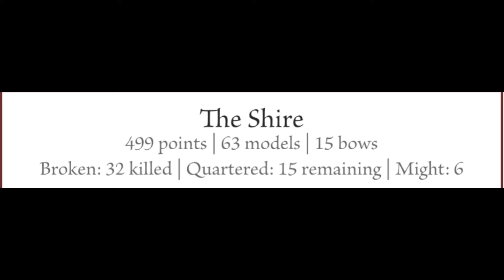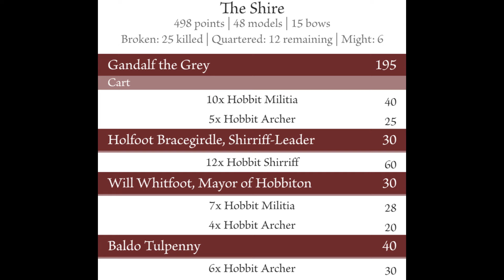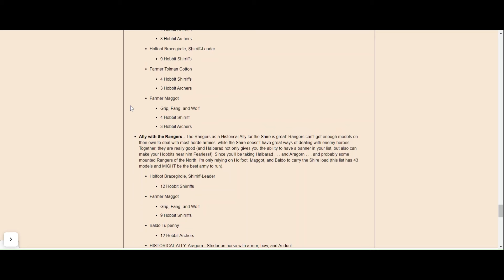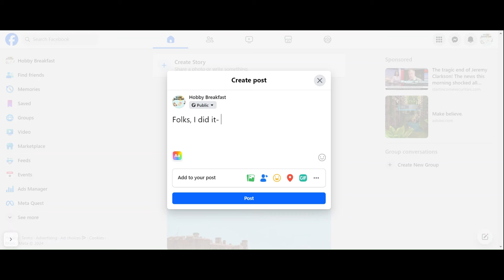The MESBG Shire Experience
You can learn everything about their ways in an afternoon.